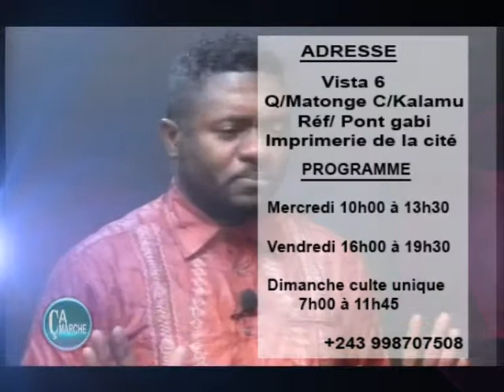Emission Ca Marche Spéciale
Skype:
- dayo.samuel002 (Tous nos Cultes y passent EN DIRECT)

(Nous diffusons nos Cultes EN LIVE sur notre site internet)